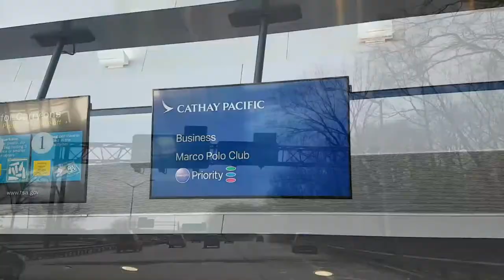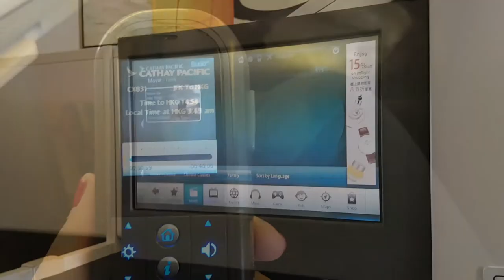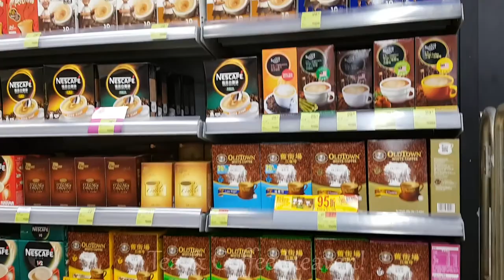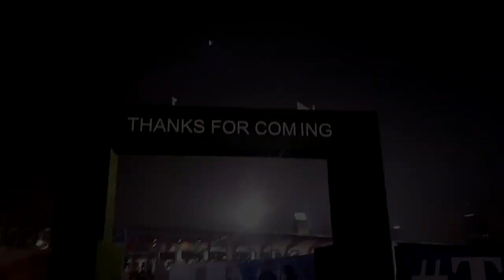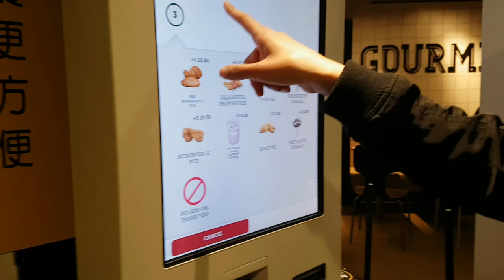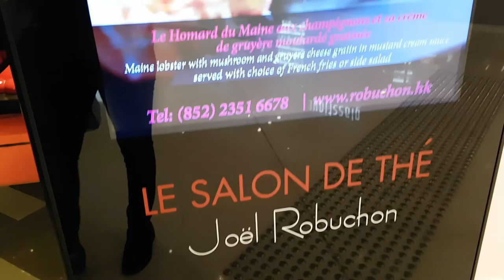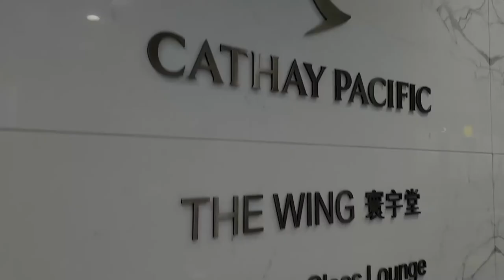Travel Diary - Miami, New York, Hong Kong, China - Divya Amarnani Noel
March 2017 I had the pleasure of travelling to Miami - New York - Hong Kong & China with my mom on a business trip. I had an amazing 3 weeks & documented it to show you :) I Hope you enjoy.

If you'd like to read more about it check out my blog post:

S O C I A L :

F A C E B O O K: Amarnani XO
I N S T A G R A M: amarnani.xo
I N S T A G R A M: dolliedaze
S N A P C H A T: dolliedaze